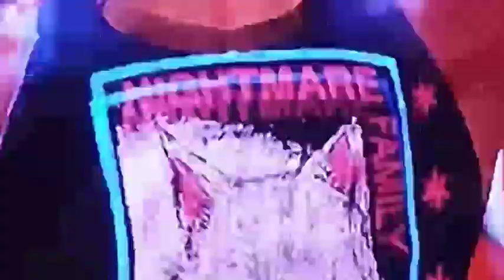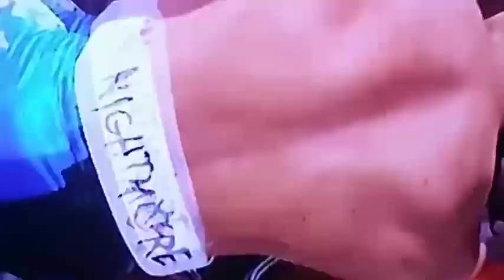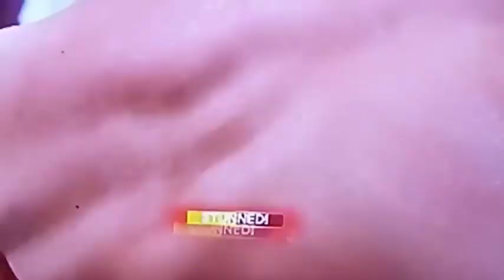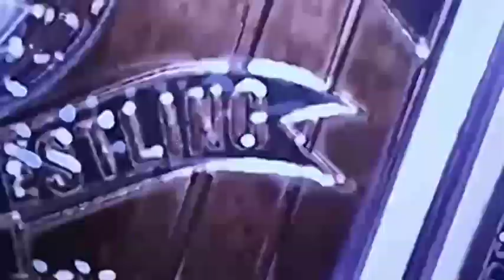WWE 2k23 universe mode crowning the first ever intercontinental champion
in this episode of universe mode on Monday night raw see the aftermath of Jey USO losing to Austin theory and the crowning of the first ever intercontinental champion